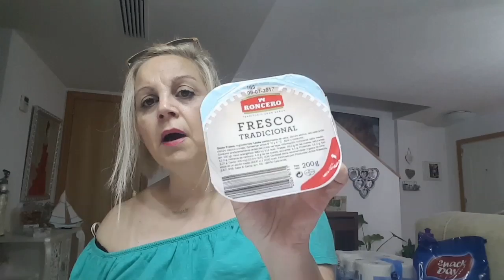Compras mercadona y lidl .chino y bizcocho 😊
Mercadona compras